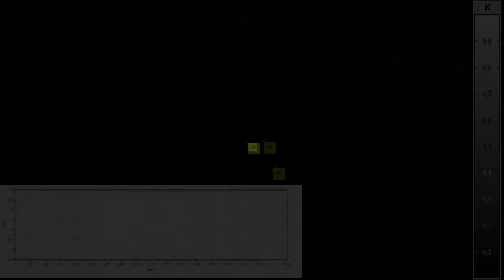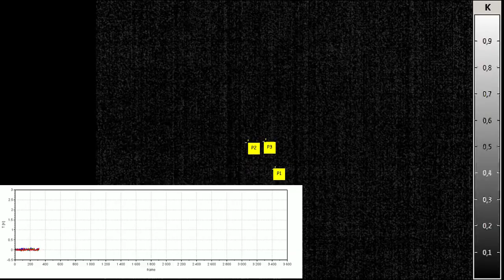everything is infrared - #16 - shooting things (arrows)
After throwing darts in the last episode...why not stepping it up to bow and arrow? Enjoy the video.